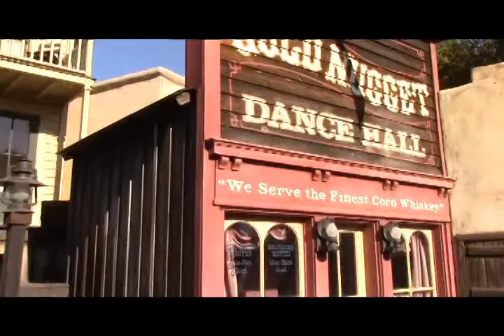Vlog #98: Spring Break Day 4 - Disneyland Day 1 Part 2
I found the rest of my footage from our first Disneyland day! Watch us ride Pirates of the Caribbean, Big Thunder Mountain, Mr. Toad's Wild Ride, and Indiana Jones. We also watched the shows at The Enchanted Tiki Room and the Golden Horseshoe.